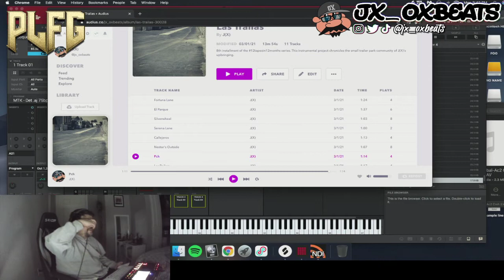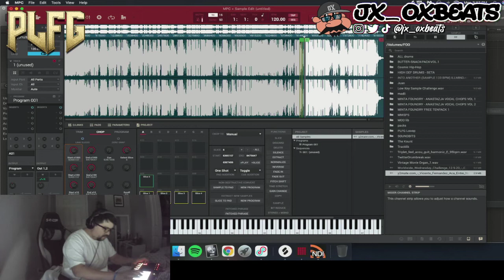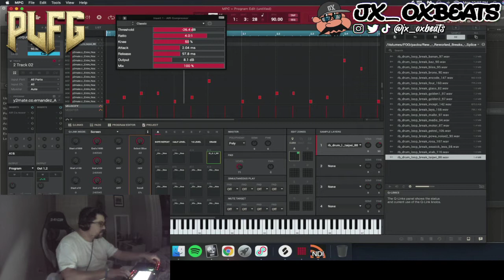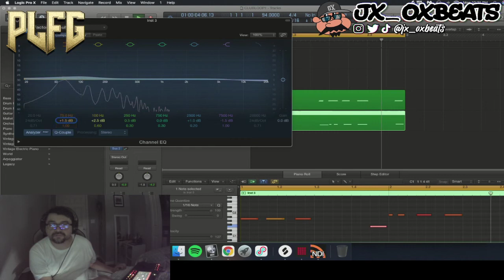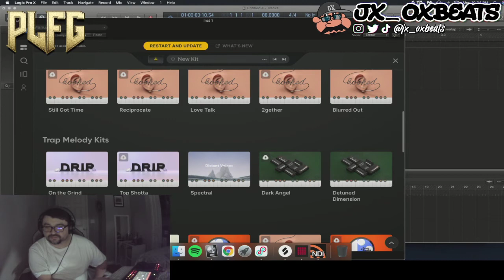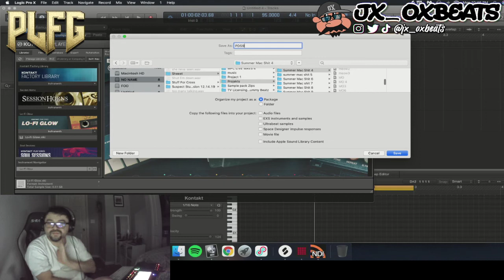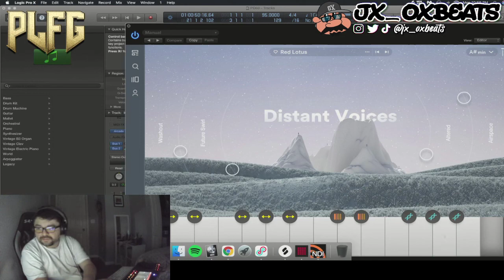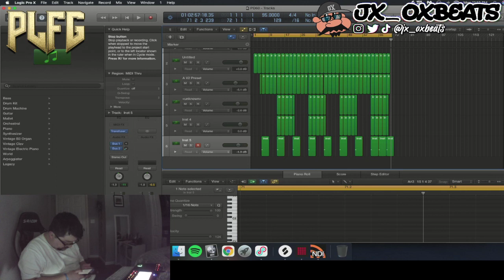J(X) Twitch Music Stream: Day 80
Hello Everyone, this is J(X)'s twitch music stream, more than 3/4ths the campaign into 100days100beats. This is Day 80
Be sure to follow across ALL platforms
DSPs(Spotify, Apple Music etc.): J(X)

Tune in on Twitch at 9:30 Pst
 Monday Tuesday Friday Saturday